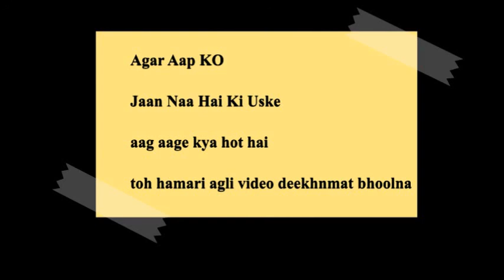Peeth Peechhe Maara Hai Isne Khanjar | Minecraft New Series Part 1 | Clash with Jhakas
this is new series for minecraft i am playing in 1.16.01 java

You are watching my minecraft Survival Series make sure to Comment 😎|

My Bedrock Game Tag - KeshavisCool

minecraft new series in hindi , minecraft new series in hindi , spent some quality time in minecraft , minecraft a new begining , zombie ka hamla , drowned se bacchaao , new lands ,
minecraft part 1 , minecraft survival series part 1 , yes smarty pie , minecraft java , in hindi , minecraft new tools new adventure ,